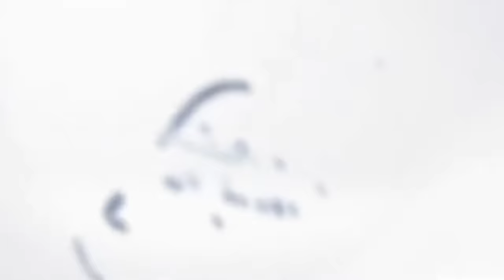ভারত বিখ্যাত অন্ধ শিল্পী┇Md Nur Islam Gojol┇অন্ধ শিল্পীর গজল┇On The Shilpi Gojol┇ondho shilpi gojol